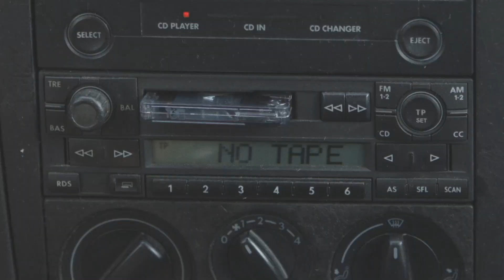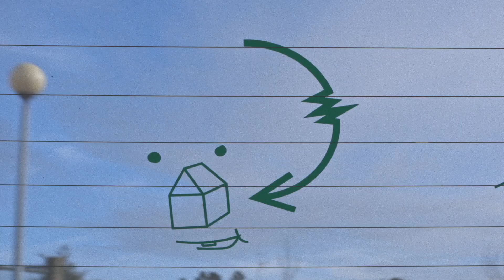Castilho - The Wind Blows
'The Wind Blows' é o quarto single extraído do disco de estreia de Castilho.

Gravado, misturado e masterizado, nos estúdios Duck Tape Melodies, por André Isidro.
Contou também com a participação de:
José Crespo (teclados e co-produção)
Luís Medeiros (baixo, segundas vozes, palmas e co-produção)
Miguel Vilhena (bateria)

Filmado numa rotunda viseense.
Thanks: Sílvio Teixeira

pontiaq 2020